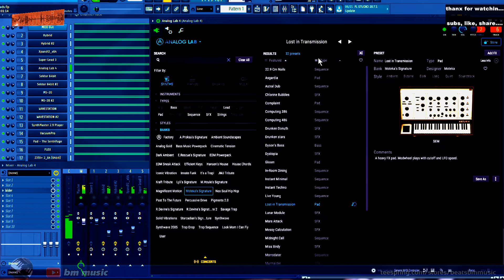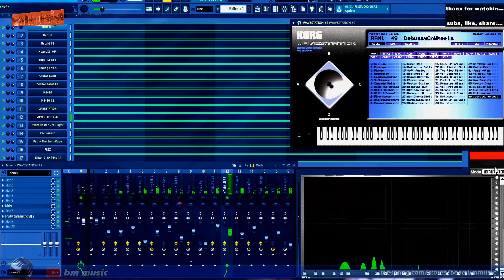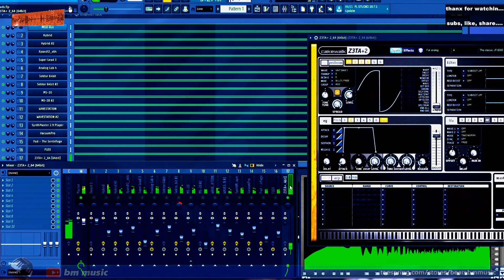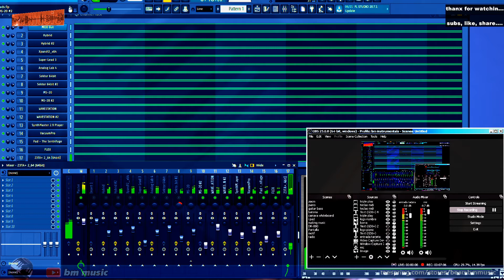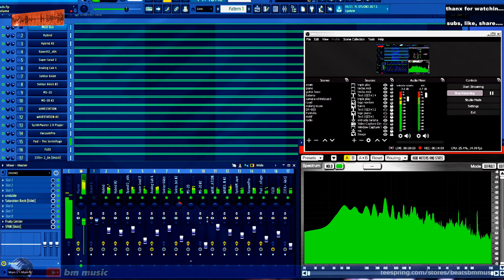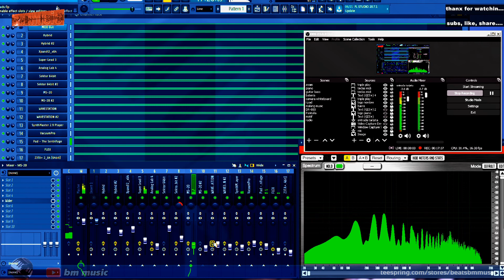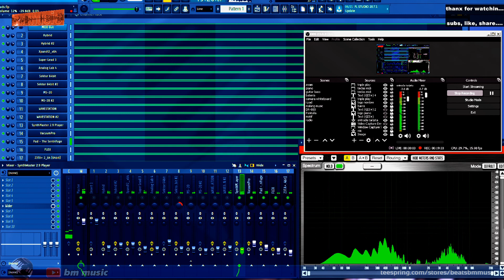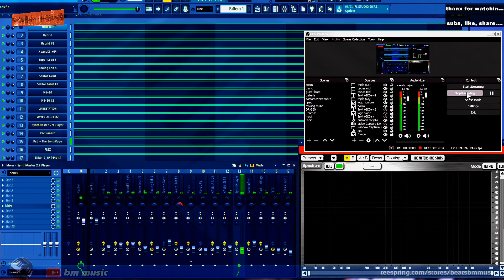Sound Design PRO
16+ VSTi & Plug-Ins
This is a more or less how to experiment with with flstudio and sounds.
Hybrid
Xpand
Superwave8
AnalogLab4
Sektor
MS-20
Wavestation
SynthMasterPlayer
VacuumPRO
Sytrus
FLEX
Z3tA